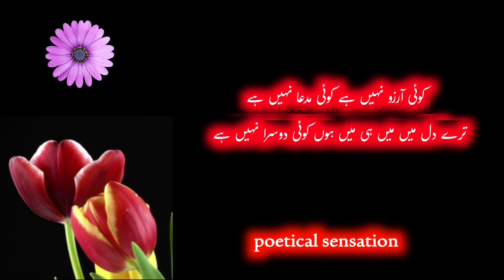🥀🥀✍️ Shakeel Badayuni || Sad Urdu Ghazal || Urdu Poetry || Sad Hindi Poetry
شکیل بدایونی کی خوبصورت غزل سنئیے

کوئی آرزو نہیں ہے کوئی مدعا نہیں ہے

شکیل بدایونی

ترا غم رہے سلامت مرے دل میں کیا نہیں ہے

کہاں جام غم کی تلخی کہاں زندگی کا درماں

مجھے وہ دوا ملی ہے جو مری دوا نہیں ہے

تو بچائے لاکھ دامن مرا پھر بھی ہے یہ دعویٰ

ترے دل میں میں ہی میں ہوں کوئی دوسرا نہیں ہے

تمہیں کہہ دیا ستمگر یہ قصور تھا زباں کا

مجھے تم معاف کر دو مرا دل برا نہیں ہے

مجھے دوست کہنے والے ذرا دوستی نبھا دے

یہ مطالبہ ہے حق کا کوئی التجا نہیں ہے

یہ اداس اداس چہرے یہ حسیں حسیں تبسم

تری انجمن میں شاید کوئی آئنا نہیں ہے

مری آنکھ نے تجھے بھی بہ خدا شکیلؔ پایا

میں سمجھ رہا تھا مجھ سا کوئی دوسرا نہیں ہے

koi aarzu nahin hai koi muddaa nahin hai

SHAKEEL BADAYUNI

705

koī aarzū nahīñ hai koī mudda.ā nahīñ hai

tirā ġham rahe salāmat mire dil meñ kyā nahīñ hai

kahāñ jām-e-ġham kī talḳhī kahāñ zindagī kā darmāñ

mujhe vo davā milī hai jo mirī davā nahīñ hai

tū bachā.e laakh dāman mirā phir bhī hai ye da.avā

tire dil meñ maiñ hī maiñ huuñ koī dūsrā nahīñ hai

tumheñ kah diyā sitam-gar ye qusūr thā zabāñ kā

mujhe tum muaaf kar do mirā dil burā nahīñ hai

mujhe dost kahne vaale zarā dostī nibhā de

ye mutālba hai haq kā koī iltijā nahīñ hai

ye udaas udaas chehre ye hasīñ hasīñ tabassum

tirī anjuman meñ shāyad koī aa.inā nahīñ hai

mirī aañkh ne tujhe bhī ba-ḳhudā 'shakīl' paayā

maiñ samajh rahā thā mujh sā koī dūsrā nahīñ hai

कोई आरज़ू नहीं है कोई मुद्दआ' नहीं है

शकील बदायुनी

705

तिरा ग़म रहे सलामत मिरे दिल में क्या नहीं है

कहाँ जाम-ए-ग़म की तल्ख़ी कहाँ ज़िंदगी का दरमाँ

मुझे वो दवा मिली है जो मिरी दवा नहीं है

तू बचाए लाख दामन मिरा फिर भी है ये दावा

तिरे दिल में मैं ही मैं हूँ कोई दूसरा नहीं है

तुम्हें कह दिया सितम-गर ये क़ुसूर था ज़बाँ का

मुझे तुम मुआ'फ़ कर दो मिरा दिल बुरा नहीं है

मुझे दोस्त कहने वाले ज़रा दोस्ती निभा दे

ये मुतालबा है हक़ का कोई इल्तिजा नहीं है

ये उदास उदास चेहरे ये हसीं हसीं तबस्सुम

तिरी अंजुमन में शायद कोई आइना नहीं है

मिरी आँख ने तुझे भी ब-ख़ुदा 'शकील' पाया

मैं समझ रहा था मुझ सा कोई दूसरा नहीं है

Urdu poetry

Hindi poetry

30 sec whatsapp status urdu poetry

Best ever sad urdu poetry

All famous urdu ghazals

Urdu poetry with voice

Poetical sensation

Poetical sensation urdu poetry

Poetry in hindi status

Famous shayari

Urdu shayari

Best shayari sad

All about poetry

Poetry lovers

Best channel for urdu poetry with voice

Outstanding urdu poetry

Best ever ghazals of urdu adab

Voice ghazals urdu

Voice poetry

Voice poetry Whatsapp status

Sad poetry

Movies poetry

Dramas poetry

Best ghazals recitation urdu

Ibraheem zauq poetry

Mirza asadullah khan ghalib poetry

Mirza nosha

Best urdu poetry of all time

Urdu poetry sad and heart broken

Love urdu shayari status

Urdu Poetry for lovers

Urdu poetry for couples

Attitude urdu shayari

Dukh bhari urdu shayari

Breakup urdu poetry sad

Ghamgeen urdu shayari status

Tooty dilo k liye urdu shayari

Dagh dehelvi shayari

Momin khan momin shayari

Bahadar shah zafar shayari

Khwaja meer dard shayari